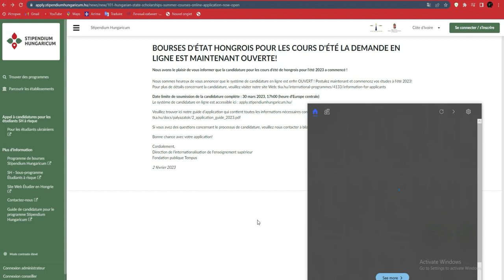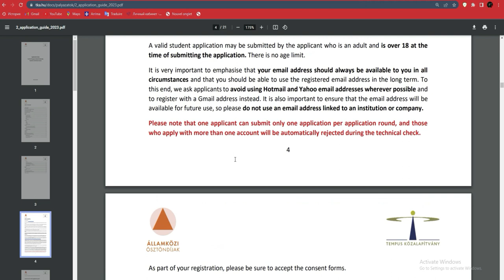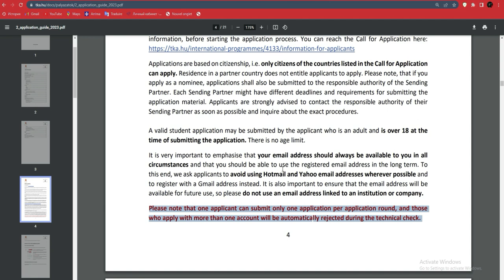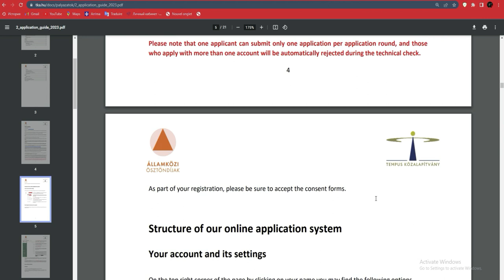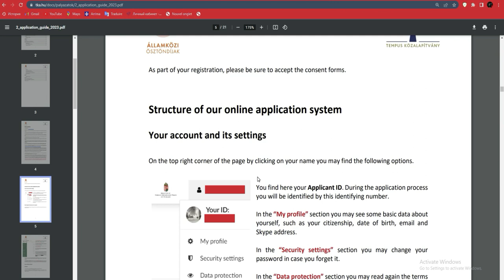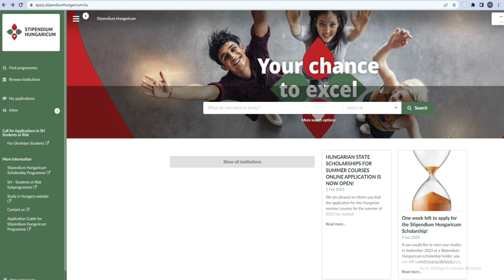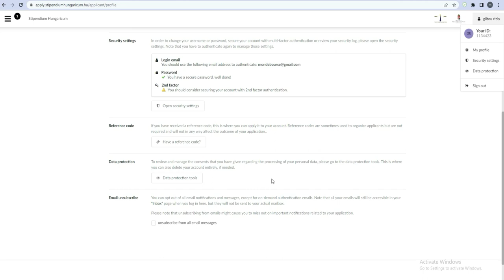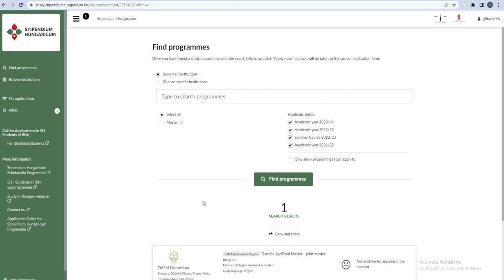Comment Postuler a la Bourse du Gouvernement Hongrois pour l’été 2023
Pour nous contacter ou solliciter nos services ,ecrivez via Whatssap au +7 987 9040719